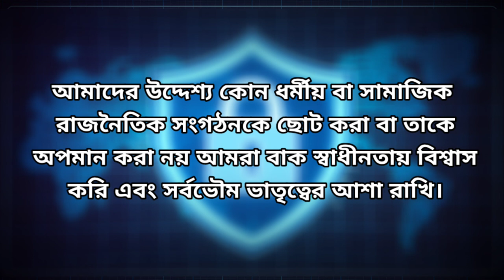হিন্দুরা কেন গরুকে মা বলে ডাকে? বেদে গো হত্যা সম্পর্কে কি বলে?@losteternalscience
@losteternalscience  গরু কিভাবে হিন্দু সম্প্রদায়ের মা হলেন? গরু মা হলে বাবা কে?